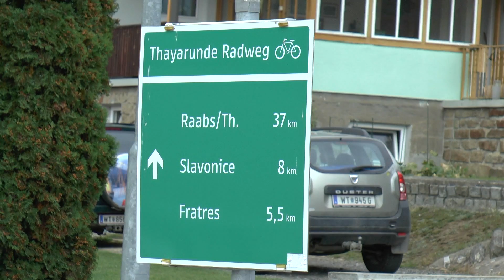HERBST RALLY 2016